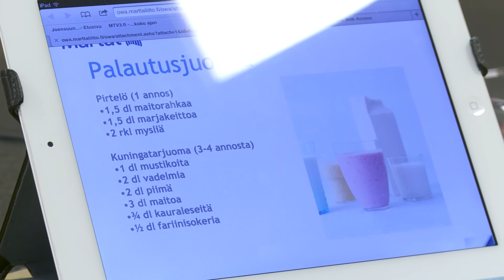Elämäsi Kuntoon kausi 6: Petteri tekee palautusjuoman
Vaikka Elämäsi Kuntoon -projekti onkin jo virallisesti ohi, pääsi Petteri vielä kokkailemaan Martoille. Tiina Anola-Pukkilan avustuksella syntyi kesäinen palautusjuoma.